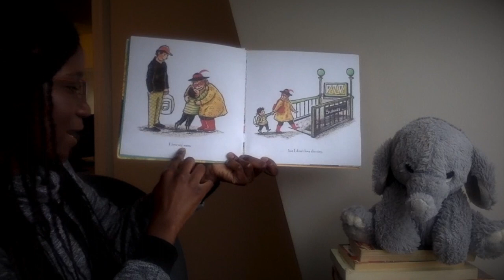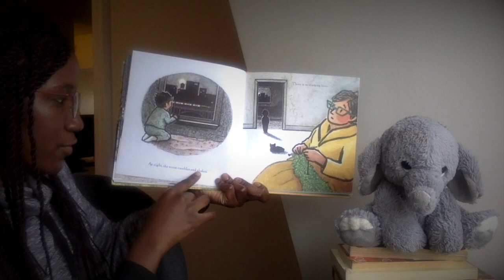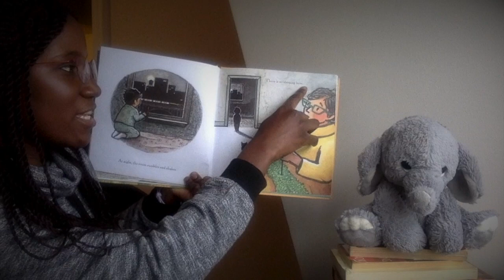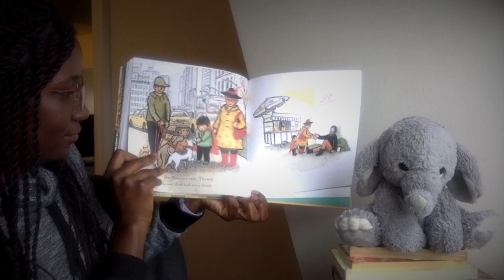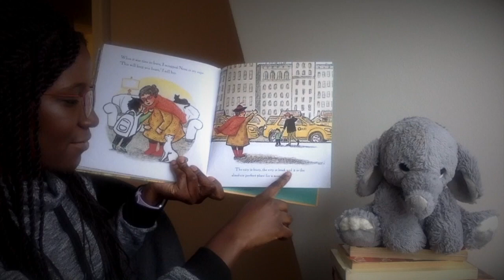NANA IN THE CITY Read Aloud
Welcome to Ms. Dumbuya's reading room!
Stuck at home because of COVID-19 school closures? Do not worry! I have created this page so that you can enjoy read-alouds from your own home.

A very special shoutout to a group of kids close to my heart: To my ROOM 3 Kids, I miss you and I can't wait until we are together in class again!

Book: Nana In The City
Author: Lauren Castillo
Intro made with: Animaker

About me:
- I am a certified Early Childhood Educator from the Greater Boston Area.
- I currently teach k1 at the wonderful Adams School in East Boston
- I love to read and believe that reading is power. It is so important to read to and with your kids everyday!